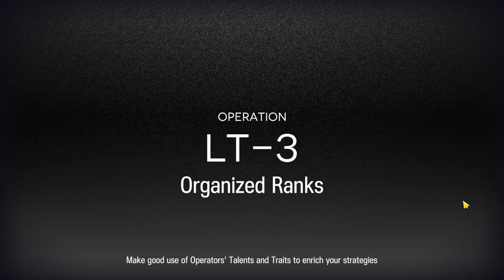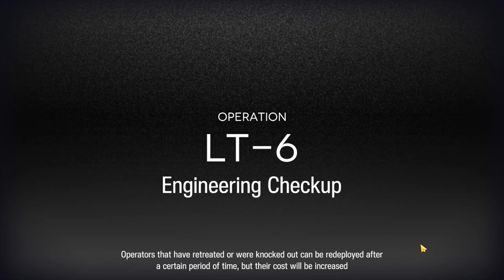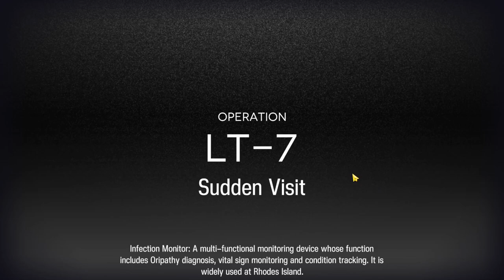Glebe Mining Platform | SSS-3 | Goldenglow+Chalter+Irene DPS | Secret Medal Record(Passed in One Go)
[Arknights]
Stationary Security Service(SSS)
Glebe Mining Platform
Normal Medal Guided : Glebe Safety Certification Medal (Complete [Glebe Mining Platform])
Secret Medal Guided : 'Glebe Smoked Fin Salad' (No mistake made in Glebe Mining Platform Stationary Security Service)(No mission failed)

Main DPS needed:
-Goldenglow : S2M3(Support Unit's Skill can be changed EVERYTIME before entered the stage)
-Mudrock : S2M3
-Chalter S3M3(As you need to clear Boss's mob in time)
-Irene : S3M3(As the DEF ignore is VERY useful in SSS)

Co-DPS:
-Nealter S3M3(S3 is more efficient than S2 since S2 need to deploy another operator in time, and S3 is True Dmg which means that she can ignore the DEF and RES)
-Suzuran S2M2(She needs to be at least M2 because she  can attacks 3 enemies when she is M2)

Suggestions:
-At least 3 Vanguards are required. It is recommended to bring Bagpipe and Texas to make the game experience better. Other than that, Irene and Mudrock need them to reduce the time needed to recharge the skill.
-At least 3 Snipers are required. This strategy mainly relies on them to increase ASPD of Goldenglow and Chalter.
-Recommended to bring a Gladiia. She can solve most of the problems in the early stages. She can also replace the low-level ranged and melee operator(s). Besides that, she can help you stack up the buff faster.
-Lastly, you can bring Supporter(s) to get Sniper operator(s) and DPS in the game, they are not affecting the effects given by Snipers. Most recommend OP : Suzuran, Skalter, Gnosis.

If this has been helpful to you, kindly show your appreciation and support by leaving a like and a comment, as it would mean the world to me and be of great help.